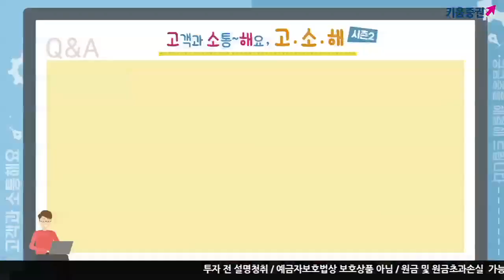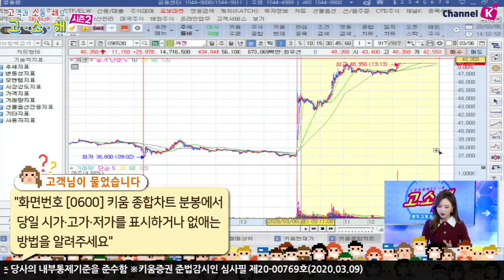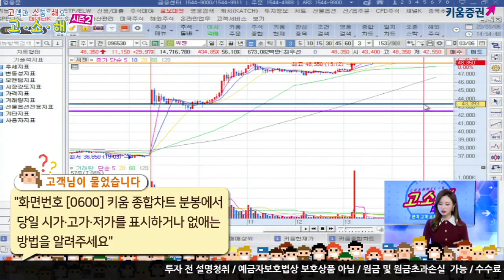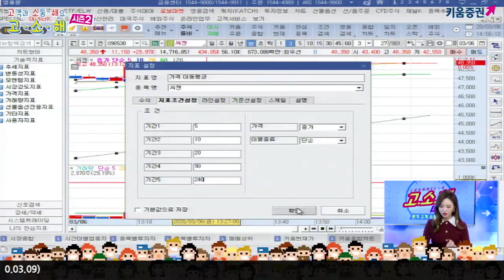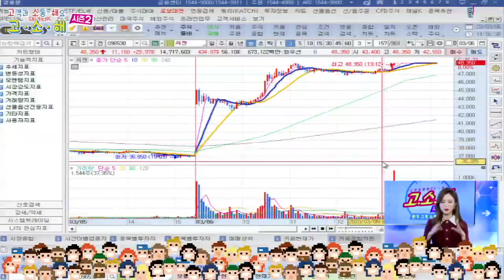[주식초보][주식꿀팁] 고소해 시즌2 / 1화 화면번호 [0600] 종합차트 분봉에서 당일 시·고·저 표시하는 법